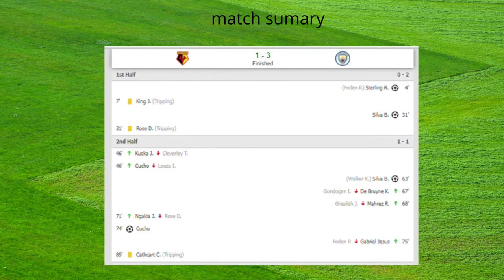Wartford vs Manchester City 1-3 Extended Highlights